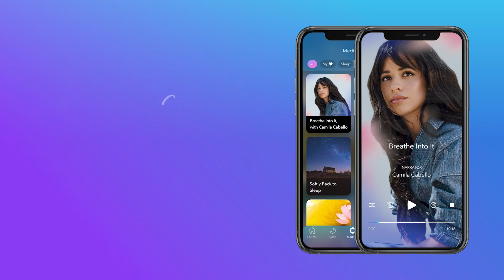Camila Cabello x Calm: Breathe Into It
Meditation has helped Camila Cabello— and she wants to show how it can help you, too.  A longtime Calm user, Camila partnered with us to create "Breathe Into It," a new series that shares her personal mindfulness journey and brings mental wellness tools to as many people as possible.

Listen to "Breathe Into It" only on Calm.